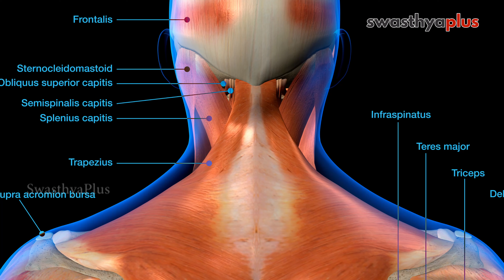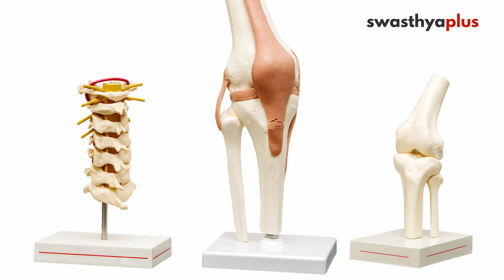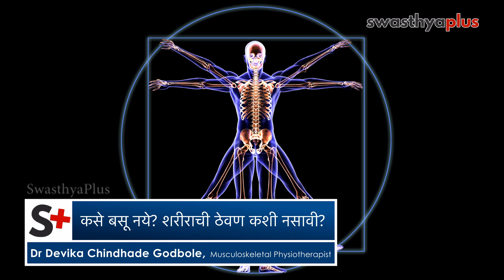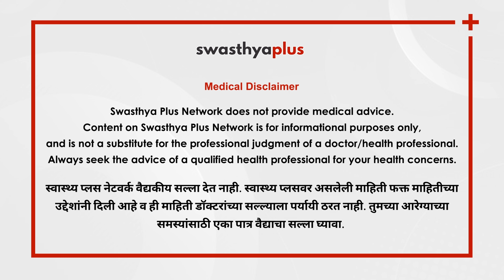मोबाईल वापरताना तुम्ही ह्या चुका करत आहात का? | Can Mobile Cause Spinal pain? | Dr Devika Godbole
मोबाईल आपल्या सगळ्यांच्या आयुष्याचा अत्यावश्यक घटक झाला आहे. महामारी दरम्यान तर बहुतांश गोष्टी मोबाईल वर होऊ लागल्या आहेत. परंतु मोबाईल वापरताना आपल्या शरीराच्या ठेवणीकडे लक्ष देणं खूप महत्वाचं आहे. जर नीट ठेवण (posture) नसेल तर पाठीच्या कण्याच्या समस्या उद्भवू शकतात. तर मोबाईल वापरताना कसे बसावे? कसे बसू नये? जाणून घेऊयात फिजिओथेरपिस्ट, डॉ देविका चिंधडे गोडबोले यांच्याकडून.

या विडिओ मध्ये,

मोबाइल च्या वापराचा आपल्या पाठीच्या कण्यावार काय परिणाम होत असतो? (0:00)
कुठल्या भागात वेदना असल्यास समस्या असते? (2:55)
ह्या समस्यांना होण्यापासुन कसे रोखावे? (5:11)
ह्या समस्या होण्याचा धोका कोणाला जास्त असतो? (7:09)
मोबाइल वापरताना कसे बसावे? शरीराची ठेवण कशी हवी? (7:51)
कसे बसू नये? शरीराची ठेवण कशी नसावी? (9:17)

Mobile has become a part and parcel of our lives. Especially during the pandemic, most work and play are on the phone. Hence it is very important to pay attention to our body’s posture while using mobile phones. Incorrect posture can cause spinal problems. So, how to sit or to not sit while using a mobile? Let's learn more from Dr Devika Chindade Godbole, Physiotherapist.

How does using mobile phones affect our spine? in Marathi (0:00)
Pain in these places indicates a spine problem, in Marathi (2:55)
How to avoid spine problems due to mobile usage? in Marathi (5:11)
Who is more vulnerable to this? in Marathi (7:09)
Correct posture of using a mobile phone, in Marathi (7:51)
Postures to be avoided, in Marathi (9:17)